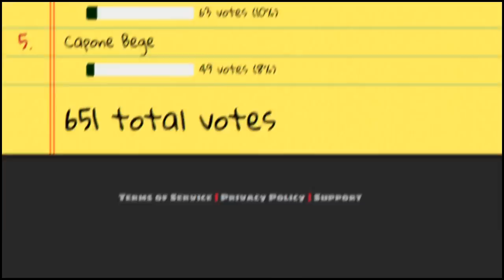X-DRAKE DER "SOHN" VON KAIDO!! - ONE PIECE X-DRAKE ROOKIE ANALYSE/THEORIEN [CH.826+]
✘ONE PIECE SUPER ROOKIE ANALYSE/THEORIE GERMAN DEUTSCH by Raafey✘

►OP BURNING BLOOD VORBESTELLEN*
► EIN MUSS FÜR ALLE ONE PIECE FANS*
►EIN MUSS FÜR ALLE FAIRY TAIL FANS*

「BENUTZTE BILDER」
Deviantart Künstler (Teilweise)

✘!WICHTIG!✘